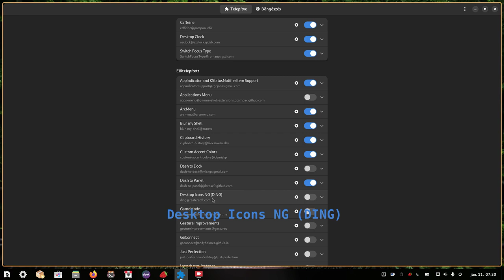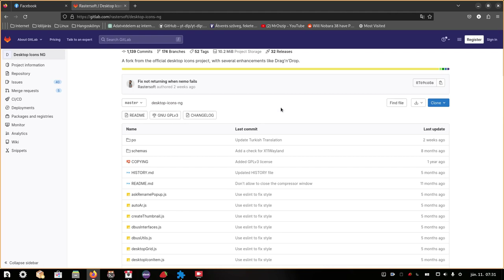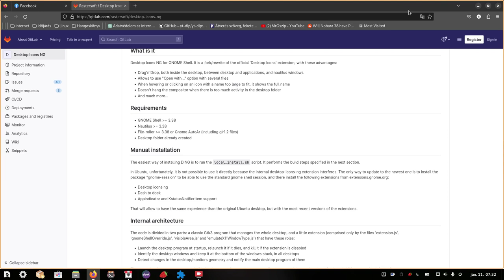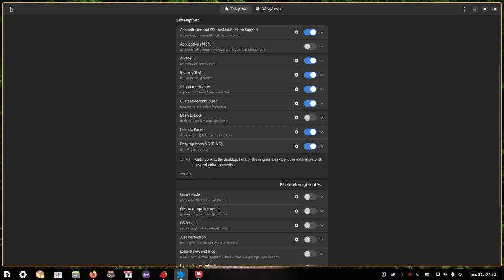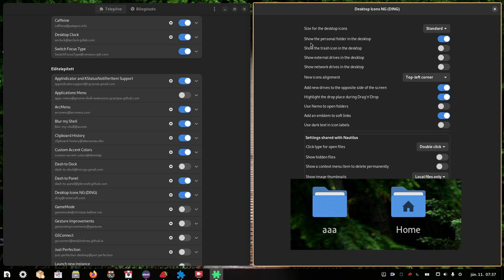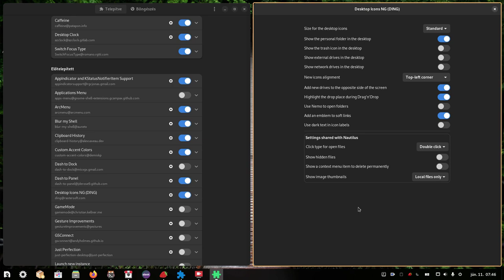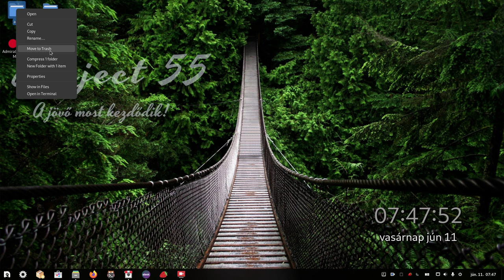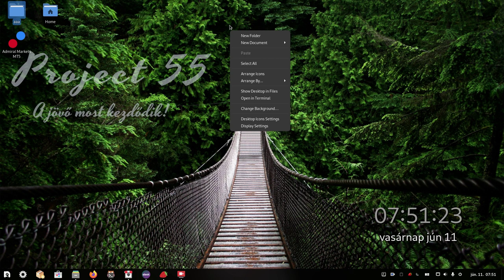DING - asztali ikonok GNOME alatt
Az GNOME asztali ikonok használata több előnnyel járhat. Itt van néhány érv, amiért érdemes lehet GNOME asztali ikonokat használni:

    Használatosság és könnyű hozzáférés: Az asztali ikonok lehetővé teszik, hogy gyorsan és könnyen hozzáférjünk a gyakran használt fájlokhoz, mappákhoz és alkalmazásokhoz. Nem kell minden alkalommal böngészőben vagy fájlkezelőben keresni, hogy elérjünk egy fájlt vagy indítsunk egy alkalmazást.

    Szervezettség: Az ikonok rendszerezhetők és csoportosíthatók különböző mappákba vagy kategóriákba, ami segít rendet teremteni az asztalon. Ez különösen hasznos lehet, ha sok ikont és fájlt kell kezelni.

    Egyedi testreszabhatóság: Az GNOME asztali ikonok könnyen testre szabhatók a saját preferenciáinknak megfelelően. Méretüket, elrendezésüket és más tulajdonságaikat módosíthatjuk az asztali környezet beállításaiban.

    Gyors hozzáférés az asztali háttérhez: Ha asztali ikonokat használunk, könnyen és gyorsan módosíthatjuk az asztali háttérünket. Megváltoztathatjuk a háttérképet vagy egyszerűen rendezhetjük át az ikonok elhelyezését.

Fontos megjegyezni, hogy az asztali ikonok használata az asztali környezettől függ. Az GNOME alapvetően eltávolította az asztali ikonokat a változatosság és az egyszerűség érdekében, de bizonyos változtatásokkal vagy bővítmények telepítésével visszahozhatók. Ezt mutatom be ebben a videóban.

Jó Linuxozást!